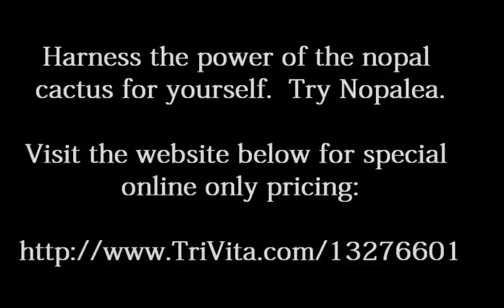Nopal Cactus Health Benefits of the Nopal Cactus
Nopal Cactus Health Benefits The nopal cactus is said to offer a ton of health benefits.  The nopal cactus fruit is loaded with bioflavonoids that may help relieve inflammation.

The Nopal cactus, or prickly pear, has been used since ancient times for food and medicinal purposes. Cultivated around the world, Nopal cactus is generally believed to be indigenous to North America, particularly Mexico. It is an important food source in Mexico and is such an integral part of their culture that it appears on the Mexican flag.

Research unveiled that Nopal cactus fruit has anti-inflammatory and antioxidant properties, thanks to a class of rare and potent nutrients called bioflavonoids. Bioflavonoids are in the quercetin family, which have been shown to protect against inflammation related to free radicals (unstable molecules in the body). Nopal cactus fruit is a rich source of quercetin.

Now, the power of the Nopal cactus fruit is available in Nopalea. It contains nutrients that are proven to help the body reduce inflammation, which may help reduce pain due to inflammation, improve joint health, relieve swelling muscles, protect cellular health and much more!

Traditionally, Nopal cactus fruit was used by indigenous peoples as medicine for a variety of health conditions. More recently, scientific research has show that when eaten, the Nopal cactus fruit can help protect the immune and nervous systems and protect against oxidative stress.